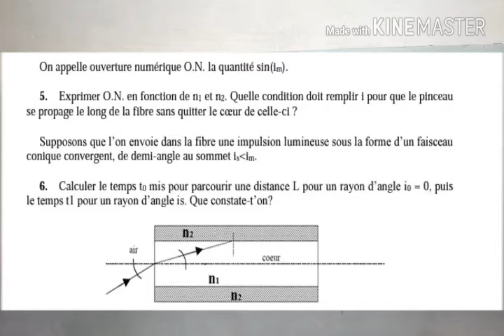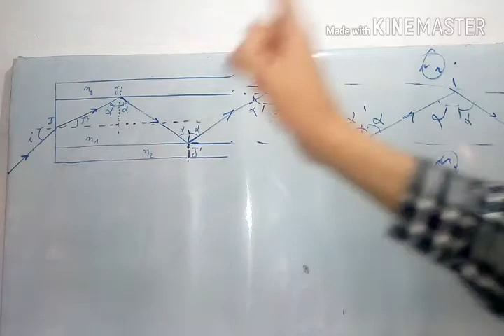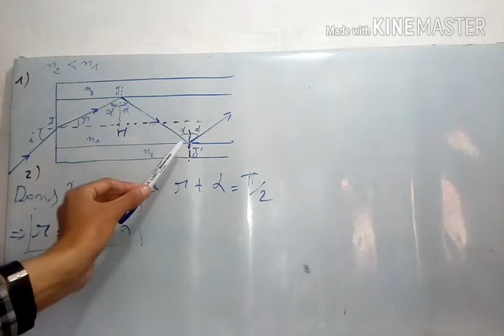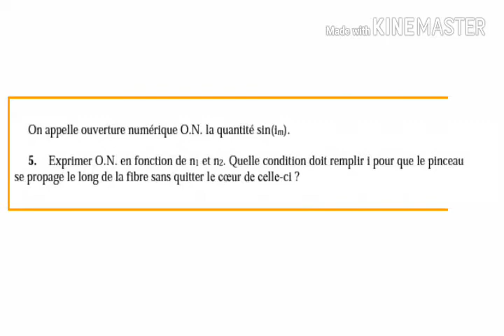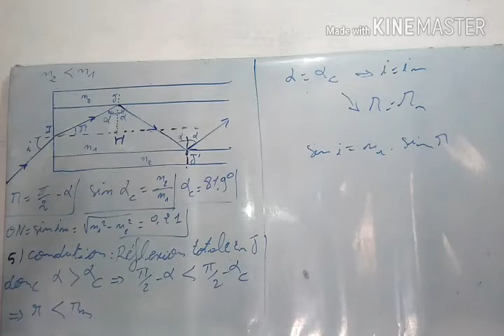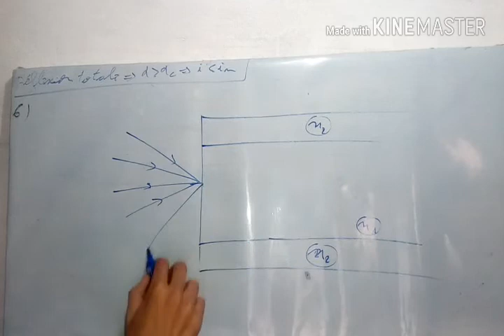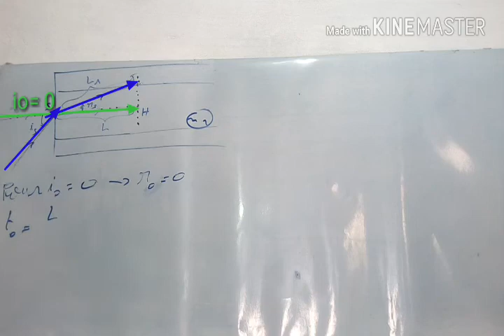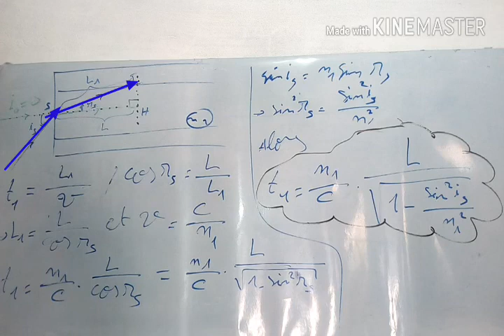Exercice 4: Fibre Optique